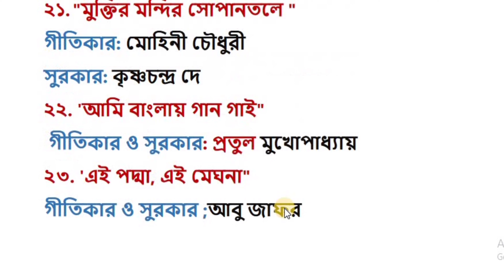চাকরির পরীক্ষায় গান থেকে আসা কিছু প্রশ্ন এবং উত্তর | গানের গীতিকার ও সুরকার | Job preparation | BCS